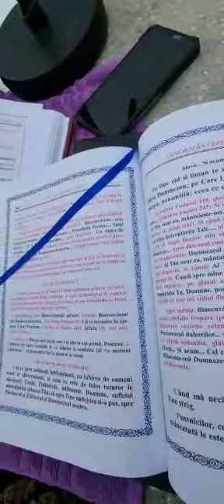(11) Înmormântare Arhimandrit Nicodim Dimulescu (2022.04.19, Mănăstirea Crasna)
A reposat Arhimandrit Nicodim Dimulescu (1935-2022).

Mai jos, un articol al dr. Stelian Gomboș, imagini și video de la înmormântare.